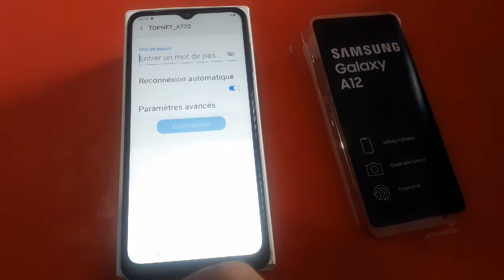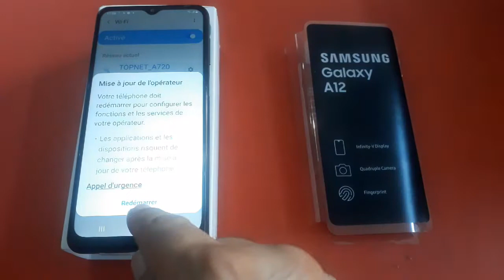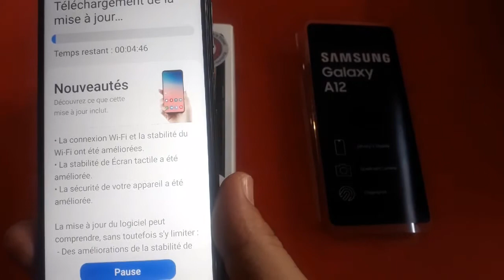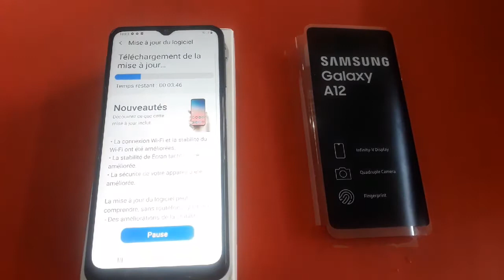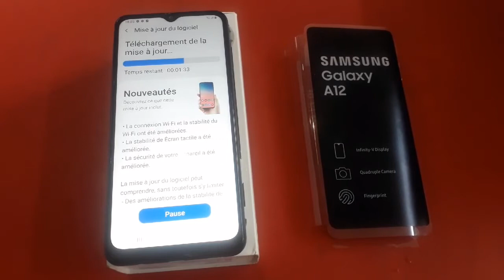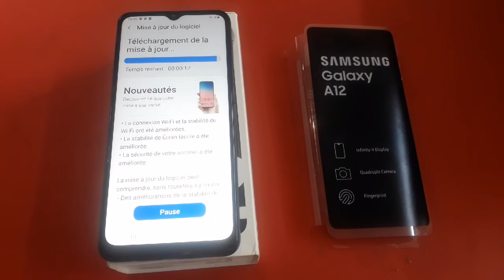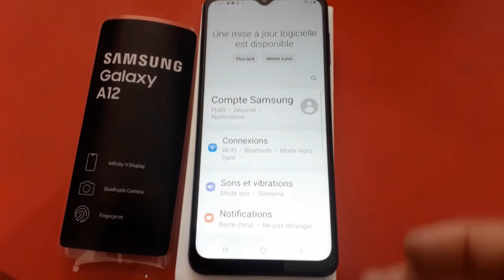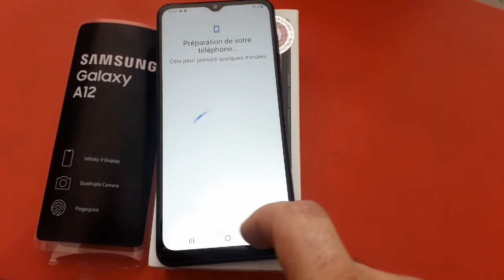How you update Samsung Galaxy A12 | How you update Android 10 to Android 11